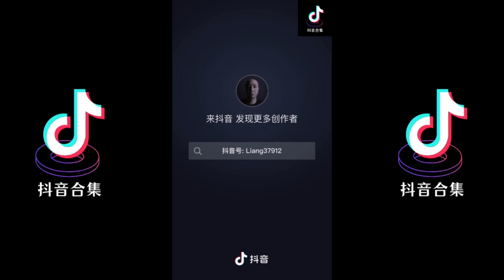心墙 翻唱 | 抖音合集